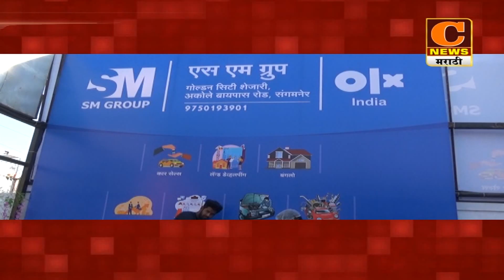संगमनेरमध्ये OLX ऑटोचा शानदार शुभारंभ, एस.एम.ग्रुपच्यावतीने ऑफलाईनबरोबरच ऑनलाईन व्यवसाय